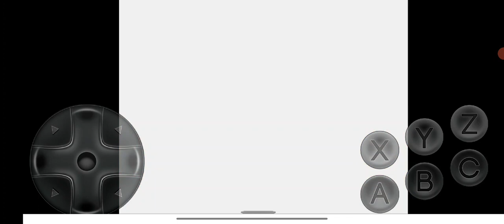Ultimate Mortal Kombat Trilogy Scorpion MK1 vs Smoke Human UMK3 and Liu Kang MK2 Very Hard